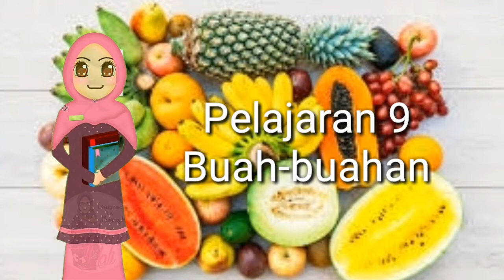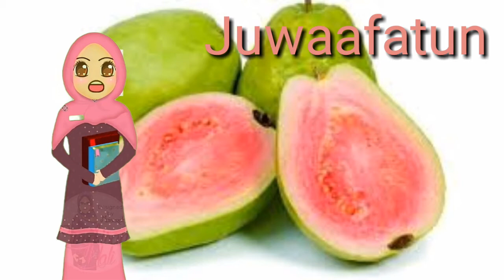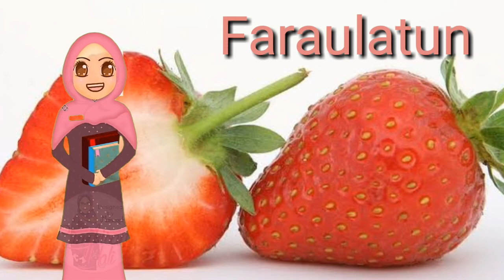Buah-buahan | Bahasa Arab | SDIT GIS PERMATA UMMI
Bahasa Arab | Pelajaran 9 | Buah-buahan | SDIT GIS PERMATA UMMI

Di dalam video ada salah penulisan, 😁🙏
Nanas bahasa arabnya bukan Tufaahatun, tapi anaanasun.